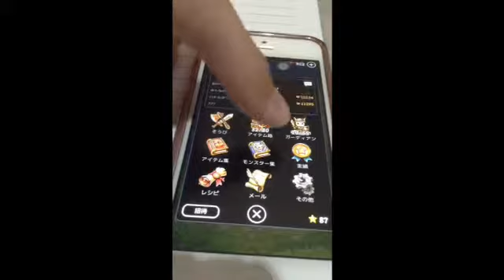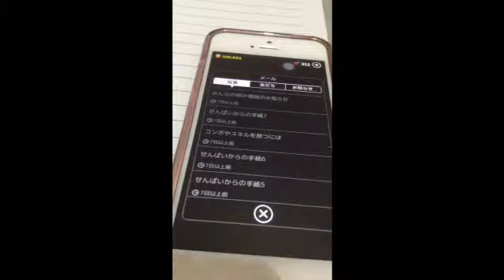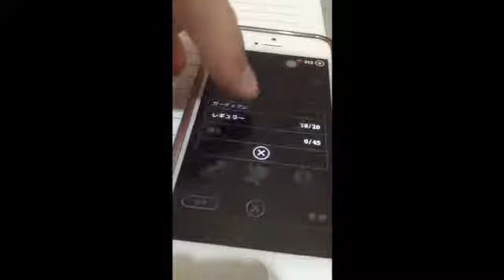Line Tower Rising จับ Items Gacha!!!!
จับ 1 ที(20 เพชร) ได้อะไรดูเล้ย!!!